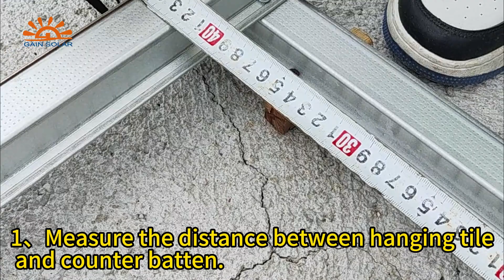Solar tile roof installation.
In this video, sgbsolar will show you the detailed installation process of solar roof tiles.